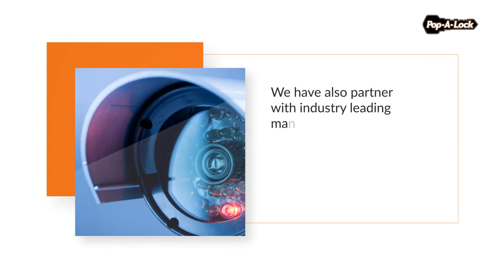Pop-A-Lock of St. Louis - Video Surveillance and Access Control System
Pop-A-Lock of St. Louis, the leading locksmith in St. Louis specializes in the installation and maintenance of high-security systems including video surveillance and access control systems. If you've been giving any thought to increasing protective measures for your facility, you should seriously consider investing in a high-security access control system.

Benefits of High-Security Access Control Systems
Choosing to invest in a high-security access control system comes with a number of benefits including:
• Asset Protection - With a high-security access control system, you can rest assured that only authorized individuals will have the ability to enter your place of business, specific areas throughout the business, and view sensitive information. With this system, you can keep your physical assets like computers, telephones, and other office equipment safe while also protecting any proprietary or confidential information and assets.
• Safer Work Environment - Allow yourself and your staff to feel comfortable within the work environment, secure in the knowledge that only authorized personnel will be able to gain access to the facility.
• Conscientious Staff - The better your access control system is, the more your employees will take security seriously and make the conscious decision to follow related policies and procedures.

Benefits of Video Surveillance:
Fully integrated video surveillance systems greatly improve security and significantly minimizes risk in a variety of business applications. Pop-A-Lock of St. Louis provides a full assessment of the client’s specific needs up to and including current and future operations, location, personnel traffic, security points of interest and any other needs that require video surveillance. They create a robust integrated solution to maximize safety with high-quality video management systems, IP-based megapixel cameras, and thermal cameras.

to find solutions for all your residential, commercial, and auto locksmith needs.